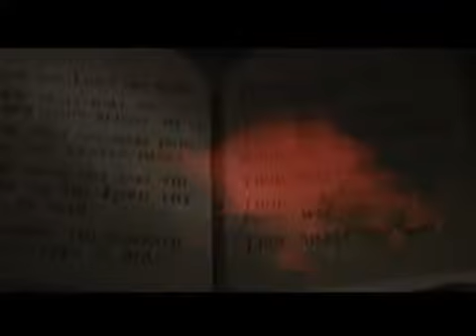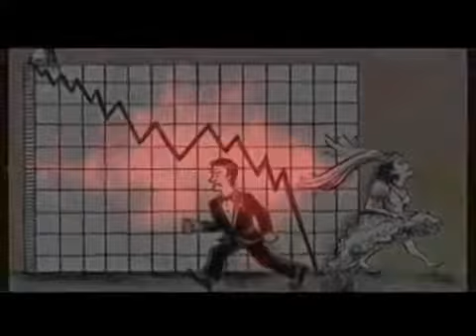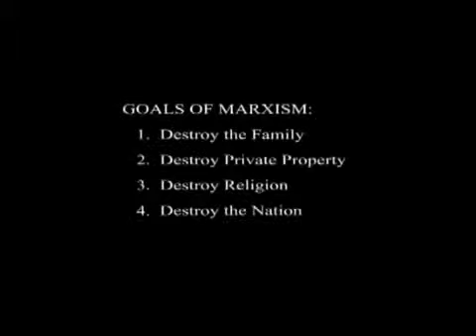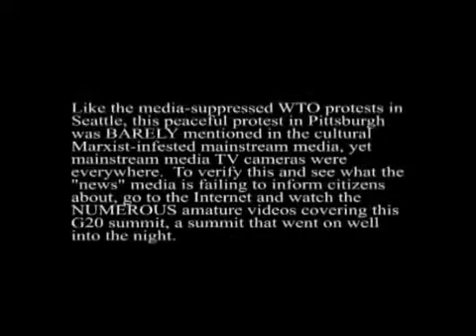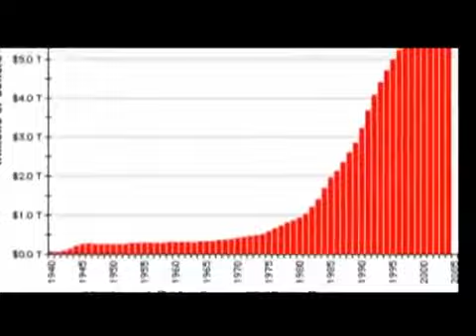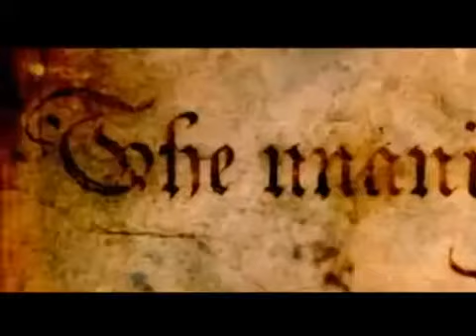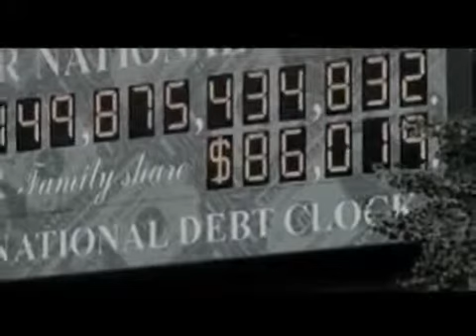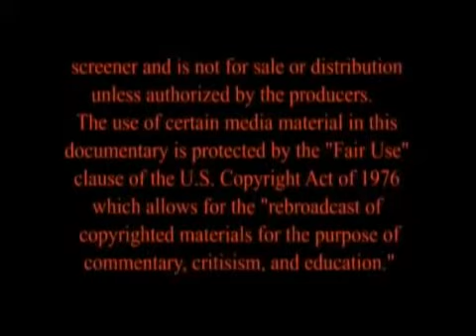PROOF AMERICA IS CORRUPT!